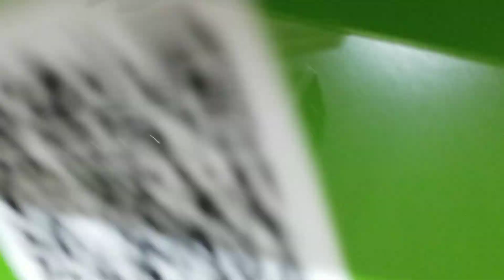じ、ょ し 使用 箱の中身 トイレ サニタ ♀️ タイル wc 店舗 設備 内装 🚽 🚺 water closet 女性用 環境音 ASMR asmr